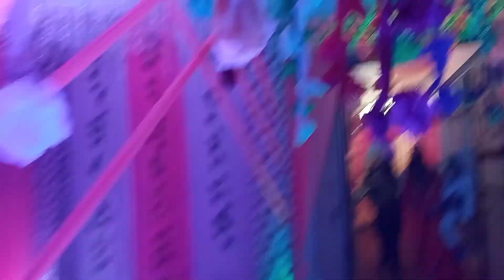Guys Bihar Ep _8 baarish ke saath guys 😏Daily Vlogs With Chirag Rajput ☺️